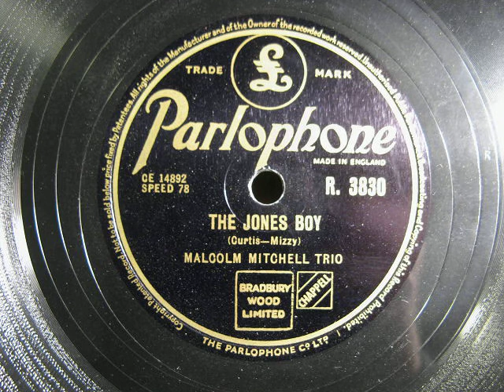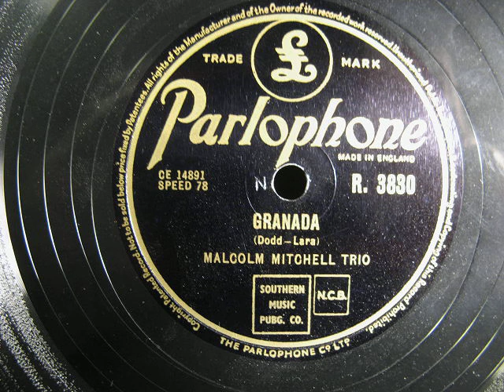Malcolm Mitchell Trio. The Jones Boy. Granada. 10" Parlophone 78 rpm Record.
Released 1954.

00:00  The Jones Boy
02:44  Granada